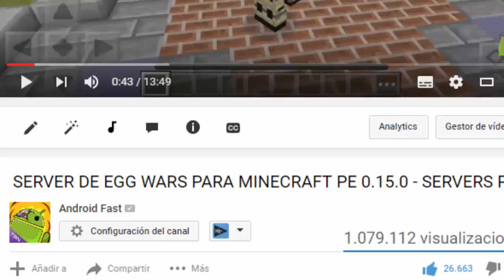0.15.7 Minecraft Pocket Edition SEED - SEED MEGA SUPER ALDEA para [Minecraft PE 0.15.6] (MCPE)(SEED)